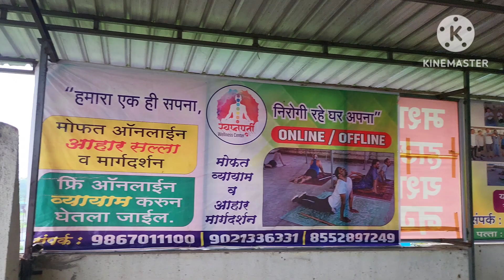म्हातारपणातलं आजारपण खुप वाईट असते / जवळच्या माणसांना आपली अडचण होते / निरोगी रहा / Mashal - 3145